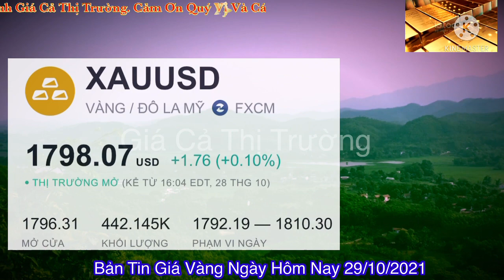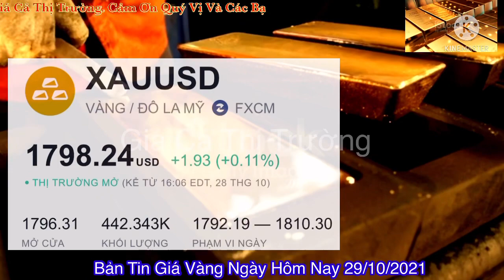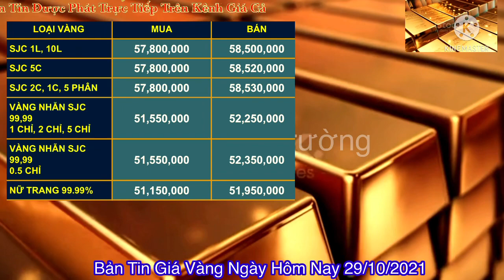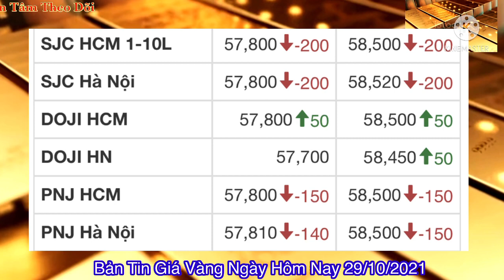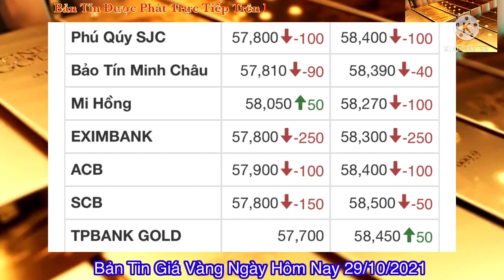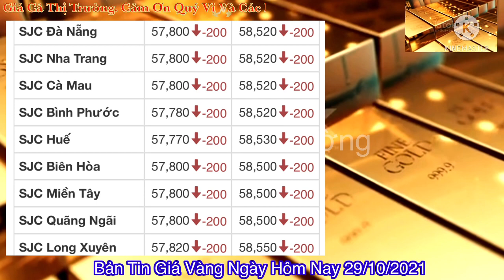Giá vàng hôm nay 9999 ngày 29/10 | GIÁ VÀNG MỚI NHẤT || Bảng Giá Vàng SJC 9999 24K 18K 14K 10K